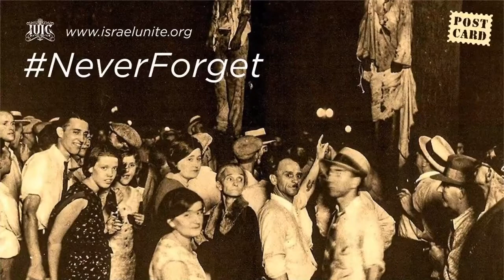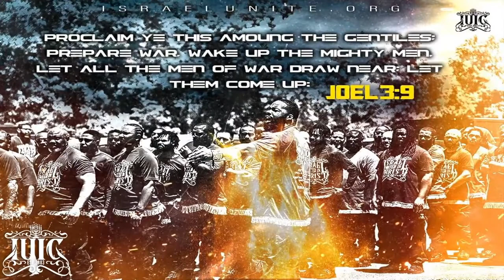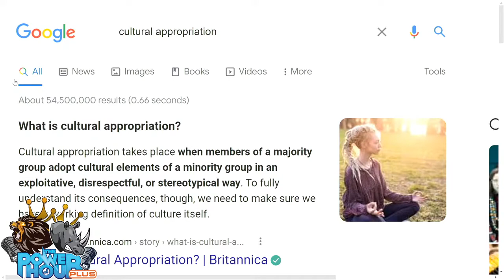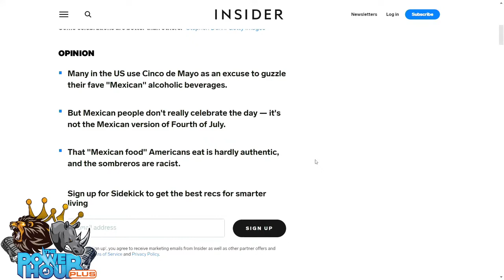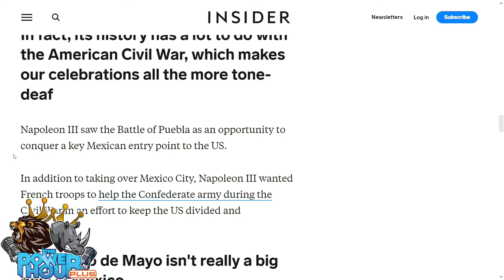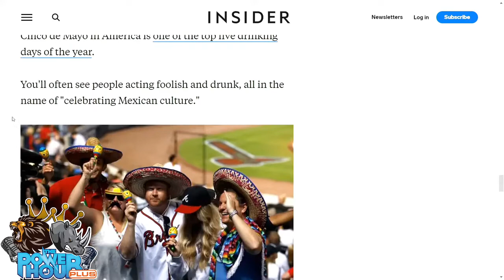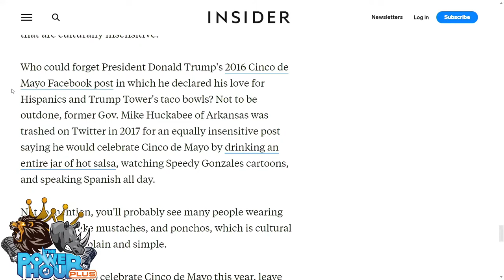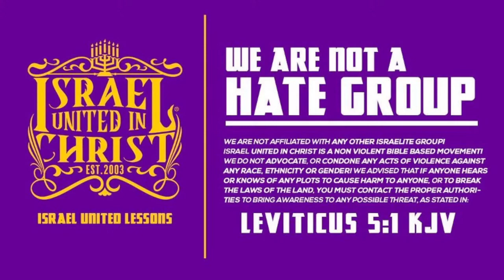The Israelites: IUIC The Power Hour Plus Modern Oppression of Gad & The Cinco De Mayo Deception